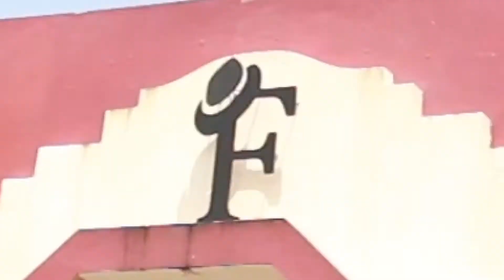Turismo Con Perea - La Tasca de Don Felipe